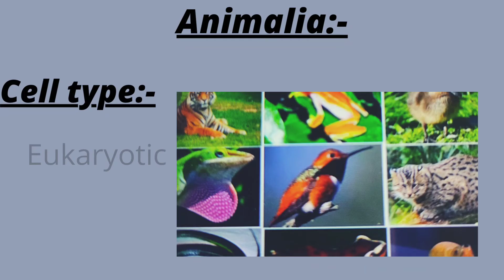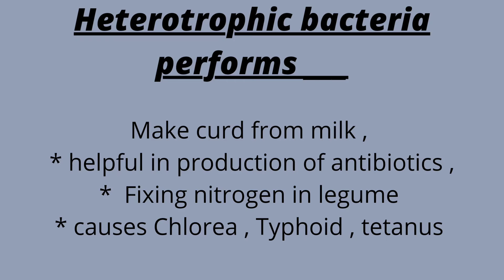## Biological classification ## Monera , Protista , Fungi , Plantae , Animalia